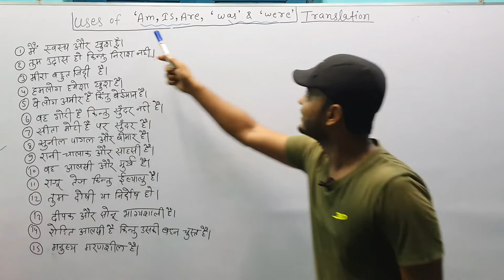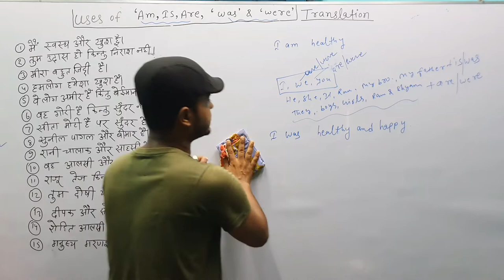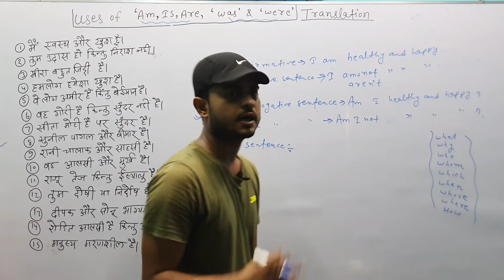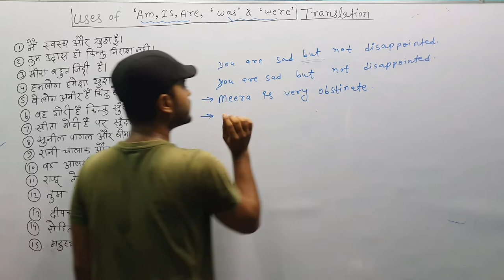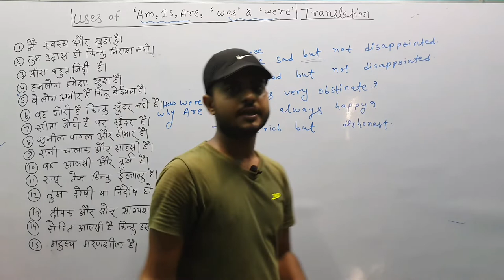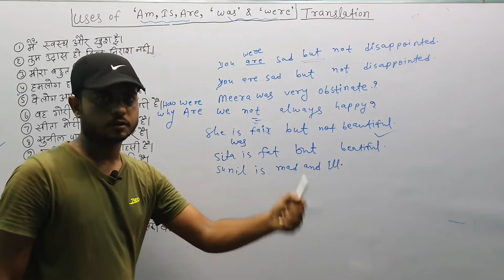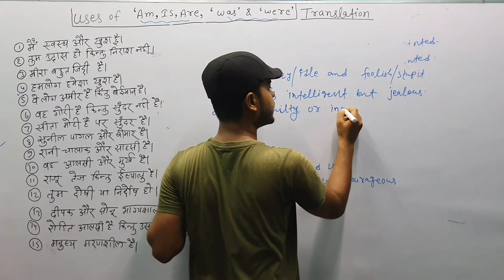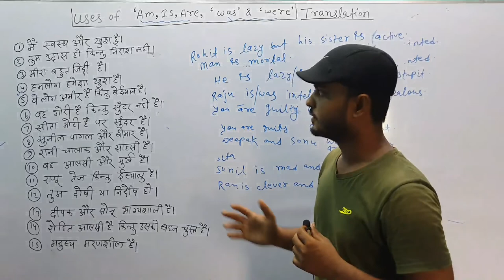Use of Am,is,are,was and were//Part 1//Translation